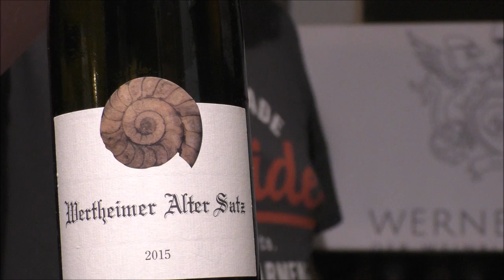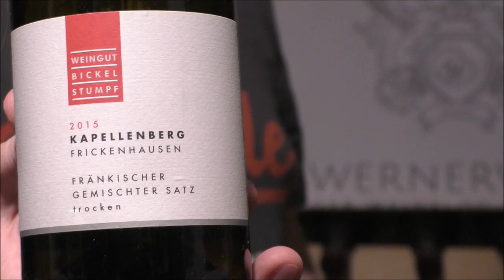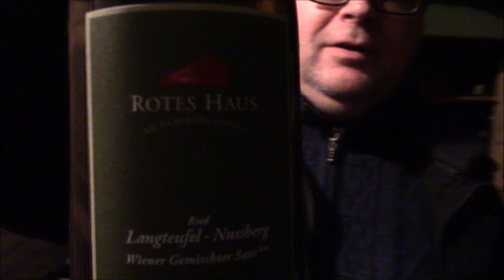Folge 646 Frohe Weihnachten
Hallo zusammen,
am heutigen 4. Advent gibt es kein On Tour, sondern unsere alljährliche Weihnachtsfolge. Dieses Mal von uns beiden von unterschiedlichen Orten. Wir wollen euch alles Gute für die anstehenden Feiertage wünschen. Ein besinnliches Weihnachtsfest und einen guten Tropfen unterm Weihnachtsbaum. Feiert ein schönes Fest mit euren Lieben. Heute probieren wir in Würzburg und Wien Gemischten Satz. Viel Spaß dabei.